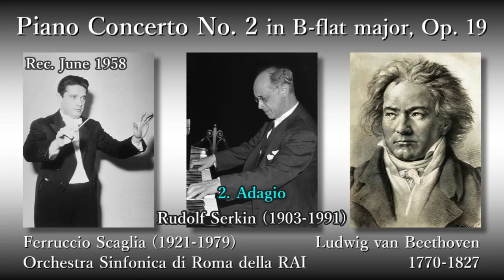Beethoven: Piano Concerto No. 2, R. Serkin & Scaglia (1958) ベートーヴェン ピアノ協奏曲第2番 R. ゼルキン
Piano Concerto No. 2 in B-flat major, Op. 19

(00:05) 1. Allegro con brio
(13:24) 2. Adagio
(22:47) 3. Rondo. Molto Allegro

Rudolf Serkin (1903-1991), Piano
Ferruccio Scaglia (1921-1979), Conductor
Orchestra Sinfonica di Roma della RAI (RAI National Symphony Orchestra)

Rec. June 1958, in Rome (Live Recording)

ピアノ協奏曲第2番 変ロ長調 作品19

ピアノ：ルドルフ・ゼルキン
指揮：フェルッチョ・スカーリア
ローマ・イタリア放送交響楽団 (RAI国立交響楽団)

録音：1958年6月 ローマ (実況録音)